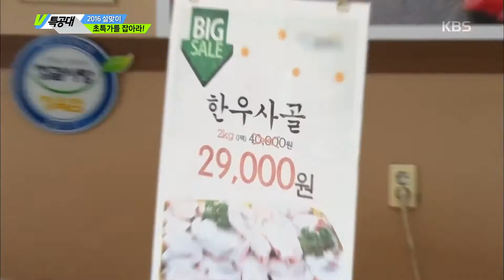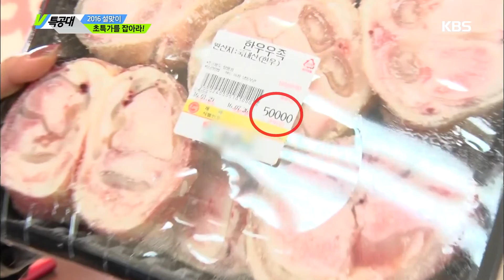VJ 특공대 - 2016 설맞이 초특가를 잡아라! 한우 직거래판매점, 30%~40% 저렴.20160205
2016 설맞이 초특가를 잡아라! 한우 직거래판매점, 30%~40% 저렴